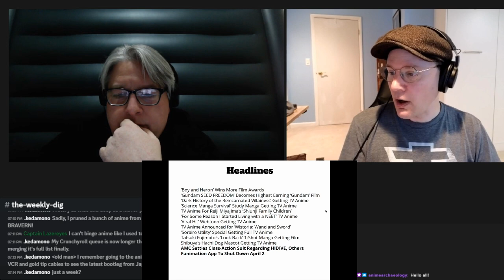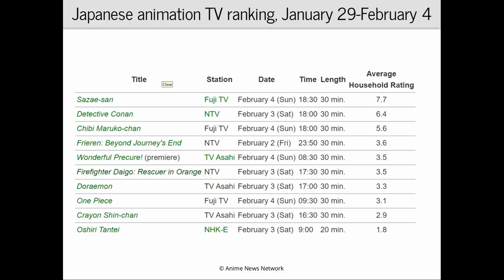Anime Briefing: Farewell, Funimation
The Funimation app is going away for good, The Boy and the Heron and Gundam Seed FREEDOM continue making news, HIDIVE users might have a lawsuit payout in their future, and lots of new anime announcements.

‘Dark History of the Reincarnated Villainess’ Getting TV Anime

‘For Some Reason I Started Living with a NEET’ TV Anime